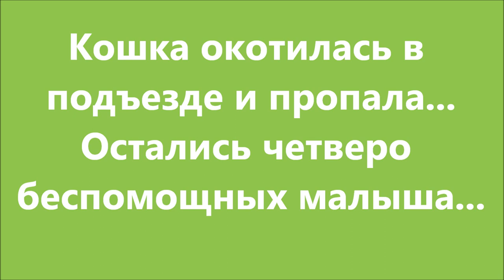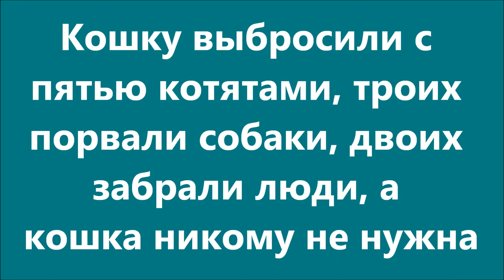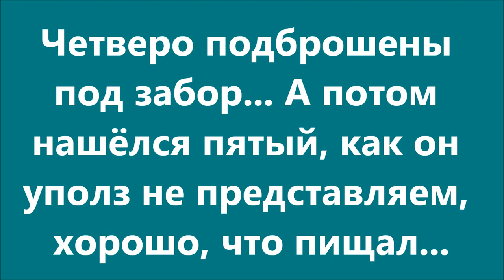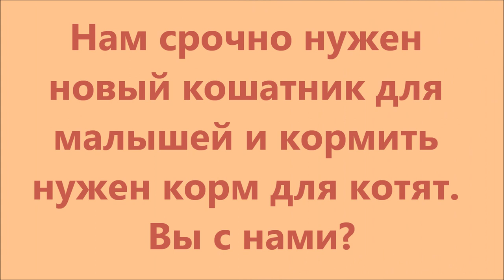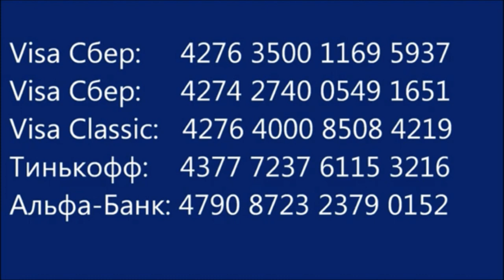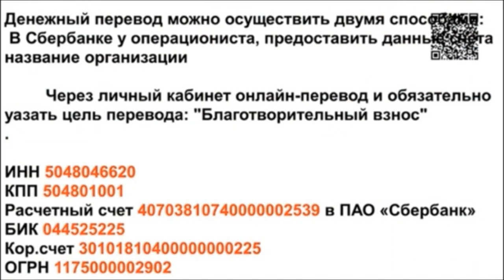Весенний кошкопад. Spring, a lot of abandoned kittens